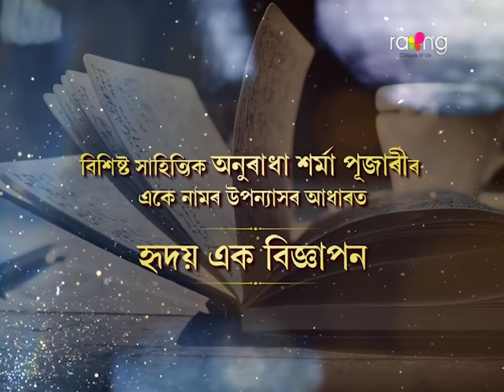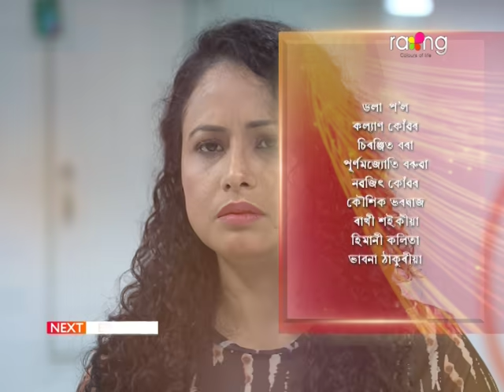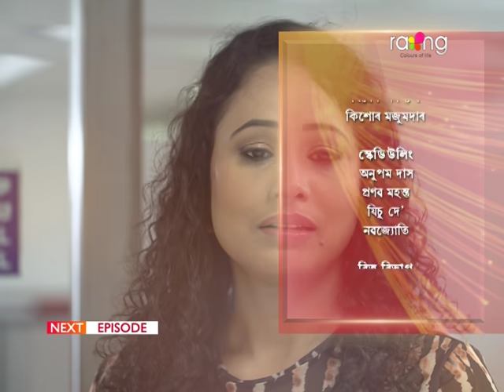Hridoy Ek Bigyapon - হৃদয় এক বিজ্ঞাপন | 19th April 2024 | Ep No 71